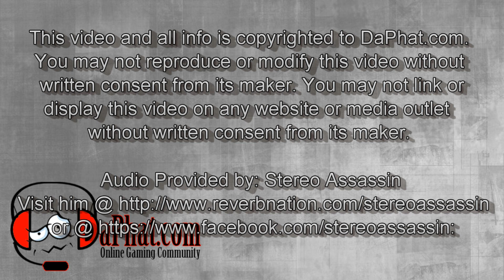RGP - Rift Triumph Of the Dragon Queen General Typhiria - Rift Storm Legion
The last boss bugged out on us. If you do not kill her directly after the 3rd boss and the instance resets the wall will stay up and you have to use your pet to pull her down. This also increases the difficulty since one of her abilities in the last phase is a frontal cleave that move counter clockwise. Since the wall is up you cant run around her to avoid it. We had a great idea tho. Use the archons new ability to shift the group around the breath. It was a great idea but the execution was a bit fail in this video. It was our first kill so enjoy it.

Daphat.com Online Gaming Community Provides video guides, walk through and content information on the popular MMO games.